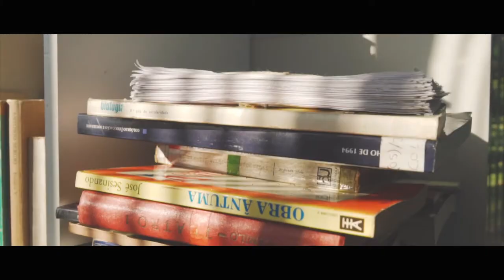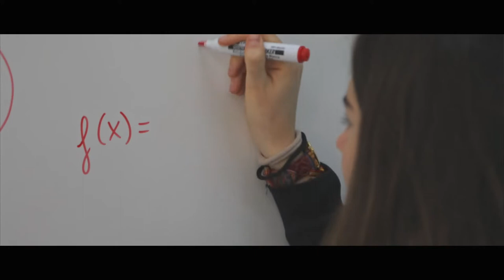🏫🎤 2021; Resumen "Cómo educar y motivar a alumnos con altas capacidades" con Alberto Flaño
Vídeo con Resumen Entrevista CBS - Cómo educar y motivar a alumnos con altas capacidades con Alberto Flaño, Presidente de la Fundación Avanza.

La rebelión del talento, ¿Por qué los niños con Altas Capacidades tienen problemas con sus deberes? ¿Cómo se trabaja en el colegio CBS con estos niños? ¿Qué consejos podemos darles a las familias a la hora de entender las necesidades y peculiaridades de estos niños para que puedan atenderlas y motivarlos correctamente? ¿Cuál es el rol de los docentes para conseguir estimular a los alumnos? Estas y otras preguntas, encontrarán respuesta en esta entrevista que Agustín Aycart, Director de CBS, The British School of Seville - Colegio Británico de Sevilla, ha realizado a D. Alberto Flaño, Presidente de Fundación Avanza. Una fundación cuyo fin principal es propiciar un cambio social para que las personas desarrollen al máximo sus capacidades tanto personal como profesionalmente.

⭐️ Enjoy learning today to be happy tomorrow!

CBS, The British School of Seville - Colegio Británico de Sevilla

📌 Estamos en:
Urb. La Juliana, Parcelas 40 A y B
41110 - Bollullos de la Mitación. Sevilla

Asociación para el Desarrollo y Orientación de
las Altas Capacidades Intelectuales de Sevilla